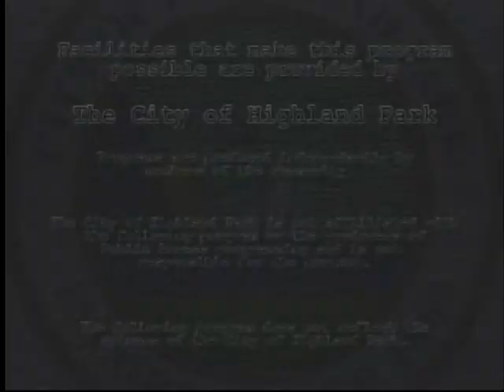Cahnmann's Roundtable Sarah Van Loon AJC Pt 1